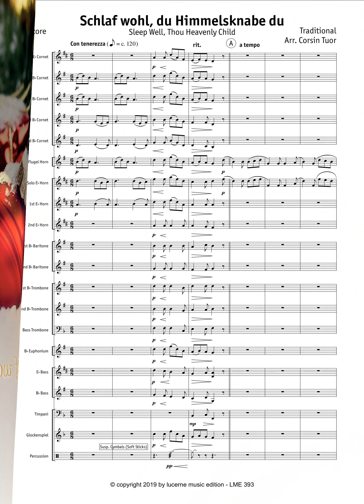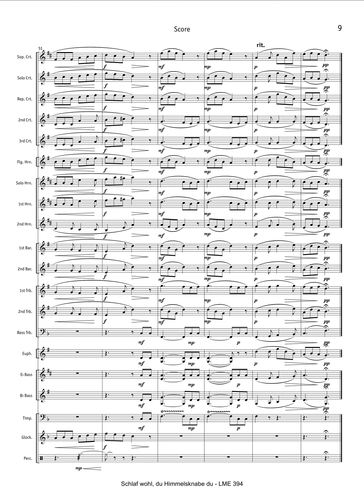Traditional: Schlaf wohl du Himmelsknabe du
Traditional: Schlaf wohl, du Himmelsknabe du, arr. Corsin Tuor
Besetzung: Brass Band
LME 393
Aufnahme: 3BA Concert Band
Dirigent: David Schöpf

Recording on / Aufnahme auf / Enregistrement sur:
CD: Winter Light
3BA Concert Band